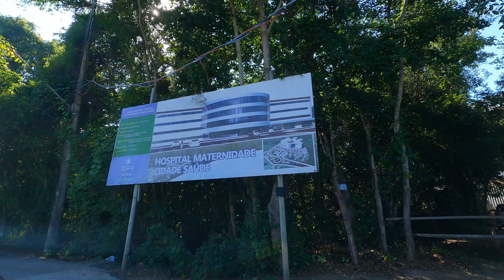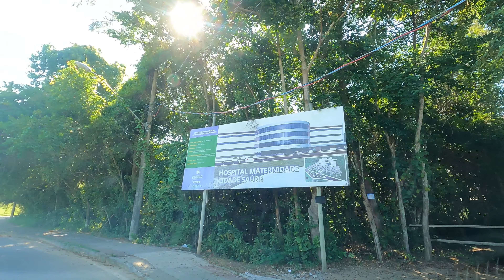GUARAPARI - ES - Três Praias, como chegar da forma mais fácil [4K]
Neste vídeo vamos de carro pela Rodovia do Sol no Sul do Estado do Espírito Santo, saindo da Cidade de Vitória até o Município de Guarapari e saber como entrar de carro o mais próximo possível das Três Praias, local muito procurado pelos turistas que visitam este Estado e que atualmente está prestes a receber o empreendimento do Condominio de Luxo com a marca Alphaville.

Orientações Úteis: quem vem da Rodovia do Sol e entra no trevo à esquerda por Setiba, segue pelo antigo traçado da Rodovia ES-060 e Avenida Padre José de Anchieta. Segue em direção à Praia do Morro na entrada principal que está no cruzamento do Posto BR, seguindo pela Av Paris até a Rua Sevilha que atualmente tem uma placa bem grande de obra de um novo hospital do Governo Federal.

Pra quem entrou no vídeo só pra saber como chega mesmo, o ponto de interesse começa com a saída da rodovia do Sol em Setiba no minuto 8 e a entrada para as praias já em guaraparí no minuto 22.

Mas antes de pular la pra frente no vídeo, deixa seu joinha aí

Dá uma olhadinha nos outros vídeos do canal, tenho certeza que você vai gostar!

Imagens de Drone DJI em 4k

Veja também outros vídeos de Vitória e Regirão Metropolitana no meu canal!
Imagens: George Fonseca
Edição: George Fonseca

Musicas (NCS):
Mamacita - Mike Leite
Larryfisherboy - Monn River